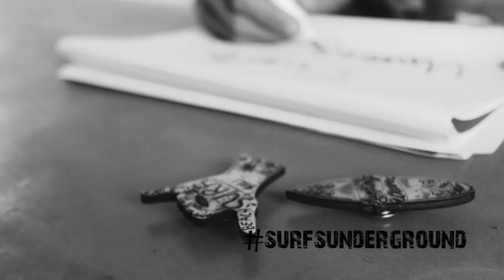Surfsunderground promo by Devyatsot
Go surfing may friends)